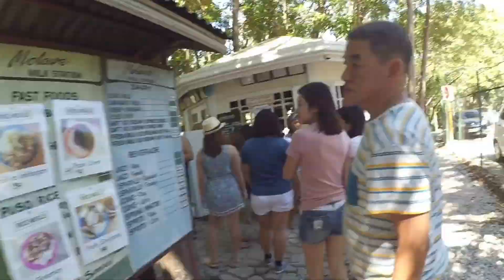Molave Milk Station in Barili, Cebu (with ENGLISH subtitles)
Molave Milk Station in Barili, Cebu featuring Inday Sat-Sat (turn ON Subs)

Shot using a Xiaomi Yi Action Camera